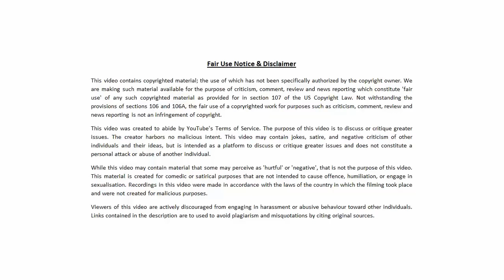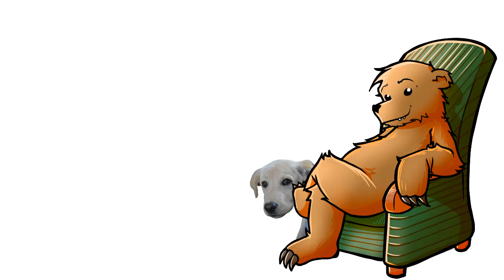Bearing & Magog do Kathy Griffin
Bearing & Magog do Kathy Griffin . Regards, Bearing.

or Maker Support ..